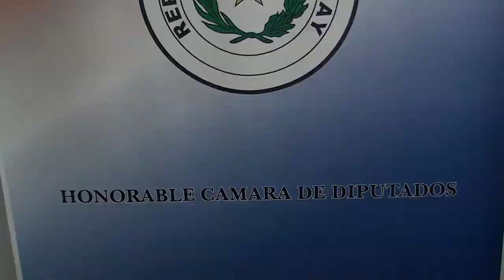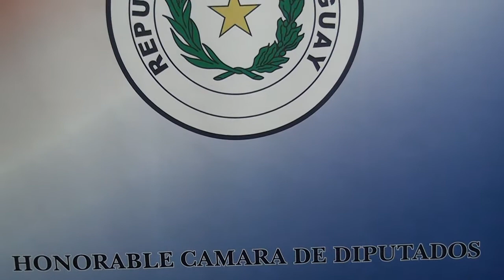La Ministra Liz Cramer se reunió con la comisión de industria, comercio y turismo, en Diputados